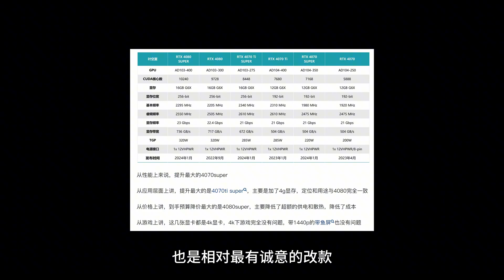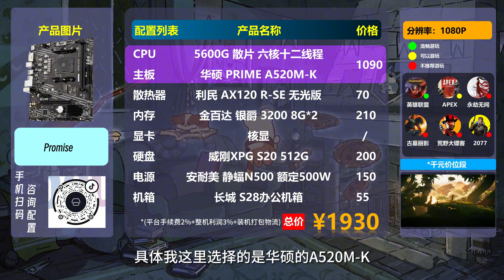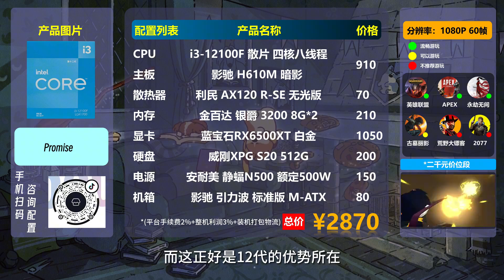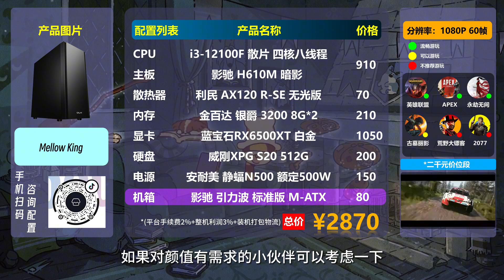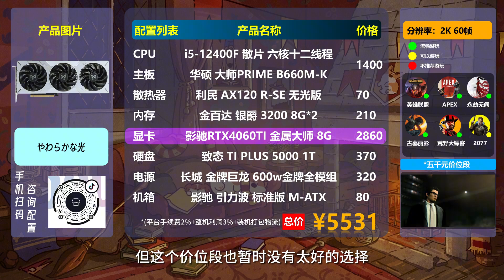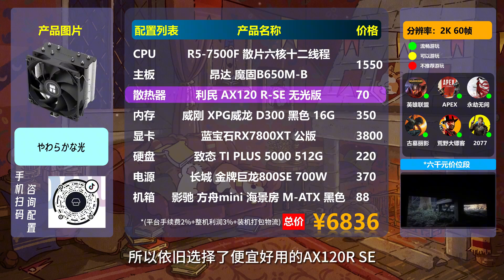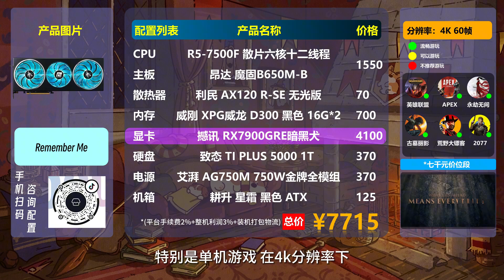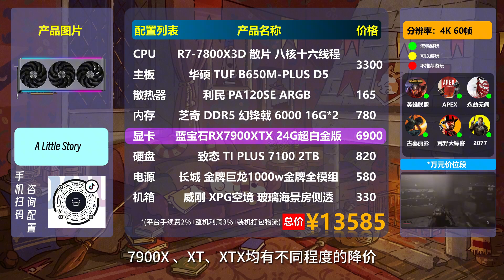【24年3月电脑配置推荐】开年装机不花冤枉钱小白必看建议收藏！